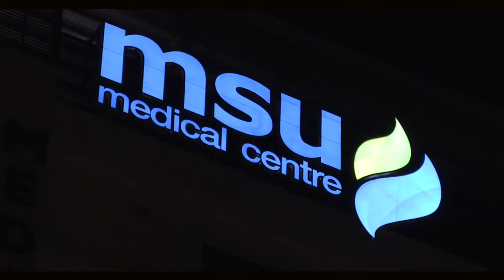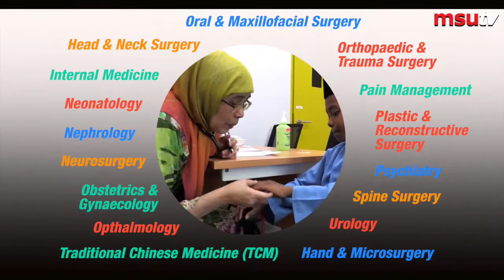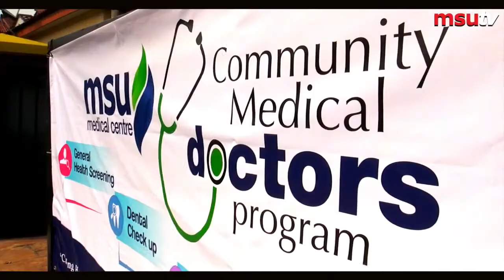IMC Education-MSU Medical Center-Study Medicine/MBBS in Malaysia @ International Medical College-MSU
MSU Medical Study Division, the “The International Medical School (IMS)”, is committed to serving community, aiming to produce doctors and medical scientists attuned to community’s health needs. Comprising one campus in Shah Alam, Malaysia and another in Bangalore, India, IMS offers degree and diploma programs in Medical Sciences besides its main MBBS program for Medicine and Surgery.
MSU has developed a five year medical course featuring three phases of study through its International Medical School (IMS). They are namely;

Phase 1 & 2 (Year 1 & 2) Delivered through system based modules. Focus on basic medical sciences and offer 11 & 10 modules respectively.
Phase 3 (Year 3, 4, 5) Delivered through discipline based postings.
Year 3 – Introduction to Basic clinical skills and knowledge.
Year 4 – Introduces different specialties.
Year 5 – Concentrates on consolidation of clinical skills and knowledge.
Accorded ‘Excellent Status University’ twice on the national university-rating system SETARA by the Malaysian Ministry of Higher Education (MoHE), MSU has also been awarded ‘The Most Entrepreneurial Private University, 2016’ by MoHE. Brand Laureate Best Brands Awards in 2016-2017 for Excellence in Quality International Education and Outstanding Contribution to International Education. A most recent accreditation, placing MSU on world-class standards, was the QS 2016 Rating, which awarded 5 Stars to the university for its Teaching, Employability, Facilities, Social Responsibility, and Inclusiveness

IMC is the official representative to recruit students to Study MBBS/Medicine at International Medical College - Management and Science University (MSU) Malaysia.